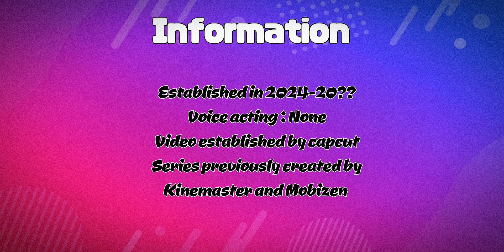elements 3 outro